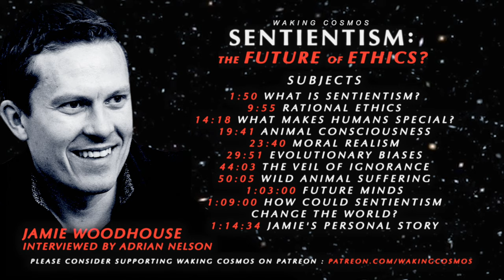Is Sentientism the Future of Ethics? A Conversation with Jamie Woodhouse | Waking Cosmos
Is sentientism the ethics of the future? I discuss the philosophy, history and movement of sentientism with Jamie Woodhouse.

As mentioned in this episode, here is my conversation with the transhumanist philosopher David Pearce

Jamie's conversation with David Pearce: youtu.be/zpjZWJGM5ak?si=a8oWS8lgoEAbBOWu

00:00 Intro
01:50 What is sentientism?
9:55 Rational Ethics
14:18 What makes humans special?
19:41 Animal consciousness
23:40 Moral realism
29:51 Evolutionary biases
44:03 The veil of ignorance
50:05 Wild animal suffering
1:09:00 How could sentientism change the world?
1:14:34 Jamie’s personal story